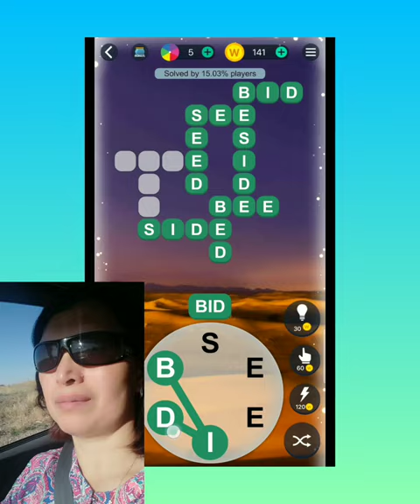Let's PLAY CROSSWORD JAM! Level 246-256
In this video, I am playing CROSSWORD JAM Level 246 to 256.